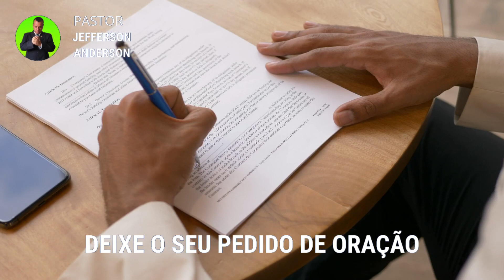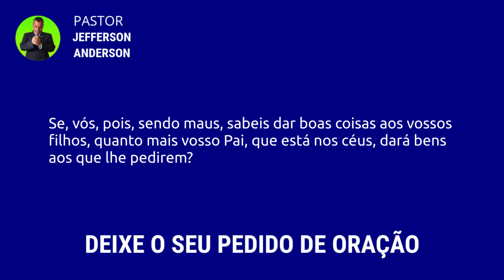ORAÇÃO PARA VIDA SENTIMENTAL E AMOROSA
Olá Graça e Paz do nosso Senhor e Salvador Jesus Cristo, mais uma Oração para vida sentimental e amorosa, Depois que você receber está oração com Fé Deus vai te visitar e restaurar a sua vida sentimental e amorosa em nome do Senhor Jesus, Deixe o seu pedido de oração nos comentários se inscreva no canal até a próxima oração, Deus te Abençoe.

Colabore com este Ministério:

Agência: 2216
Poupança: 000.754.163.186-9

Versículos citados na oração:

Mateus 7:7-11

7 — Peçam e lhes será dado; busquem e acharão; batam, e a porta será aberta para vocês.
8 Pois todo o que pede recebe; o que busca encontra; e, a quem bate, a porta será aberta.
9 Ou quem de vocês, se o filho pedir pão, lhe dará uma pedra?
10 Ou, se pedir um peixe, lhe dará uma cobra?
11 Ora, se vocês, que são maus, sabem dar coisas boas aos seus filhos, quanto mais o Pai de vocês, que está nos céus, dará coisas boas aos que lhe pedirem?

Para sua meditação:

Hebreus 11:1-3

1. Ora, a fé é o firme fundamento das coisas que se esperam e a prova das coisas que se não vêem.
2. Porque, por ela, os antigos alcançaram testemunho.
3. Pela fé, entendemos que os mundos, pela palavra de Deus, foram criados; de maneira que aquilo que se vê não foi feito do que é aparente.

nota aqui.